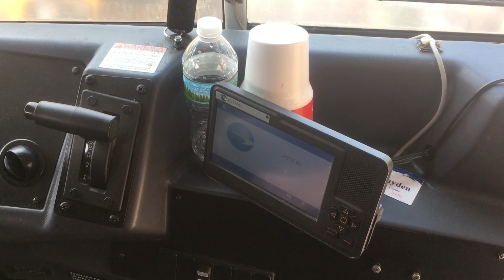[IRL] 2017 Blue Bird Vision Afternoon Startup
DO NOT ask for the Intro, the Intro is PRIVATE.

Scotty's Setup Items